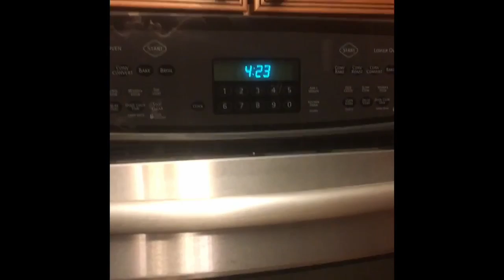Flour Canon Prank on my Brothers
Hey guys in this prank I blasted my brothers with my new flour canon.  They were not happy to be awakened at such an early hour with my antics, however laughed at the footage of each other the next day!